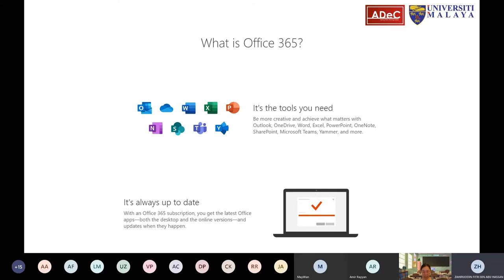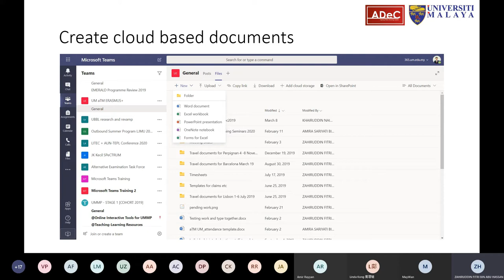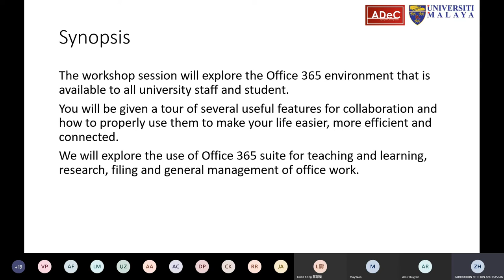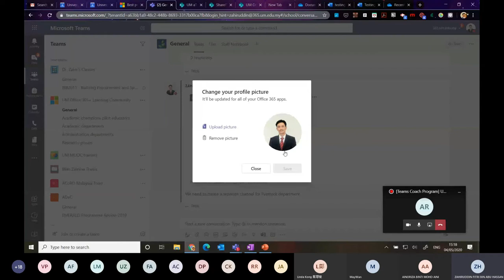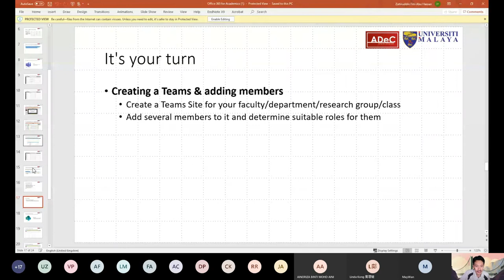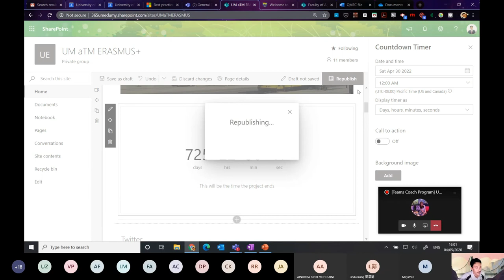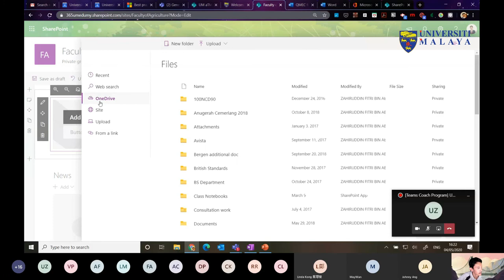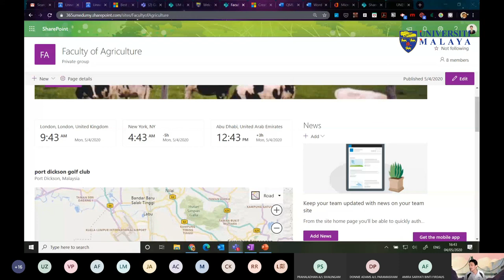UMTeachOnline2021 - Teams Coach Program Universiti Malaya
Teams Coach Program Universiti Malaya

Dr. Zahiruddin Fitri Abu Hassan (Deputy Director (E-LEARNING INNOVATION AND TECHNOLOGY) ADeC UM)

Terima Kasih.

TQ.